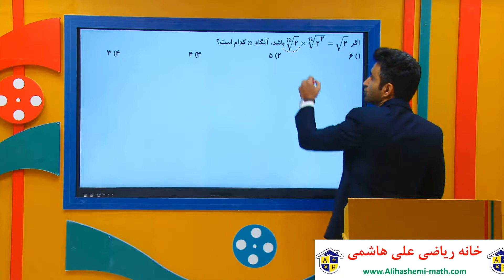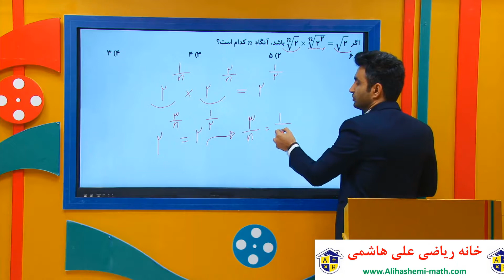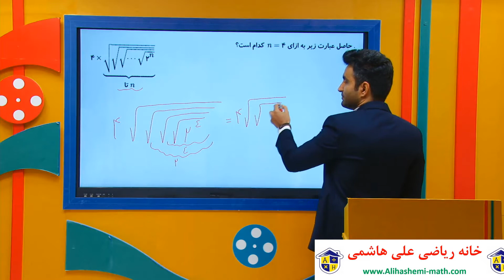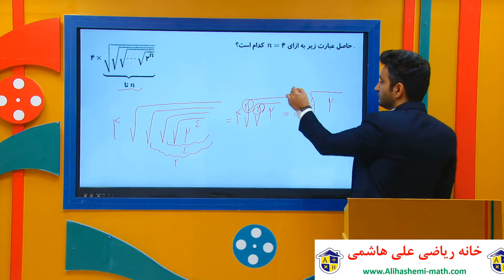آزمون تیزهوشان نهم از علی هاشمی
آزمون تیزهوشان حل آزمون های قلم چی عضویت در خانه ریاضی علی هاشمی دانلود کتاب درسی ریاضی نهم ریاضی ریاضیات پایه نهم مقطع نهم ویدیو آموزش ریاضی فیلم آموزش ریاضی گام به گام نهم پایه نهم مقطع نهم آموزش درس ریاضی نهم تدریس ریاضی نهم حل تمرین ریاضی نهم کتاب ریاضی پایه نهم کانال تلگرام:Freemath اینستاگرام:Alihashemi_math